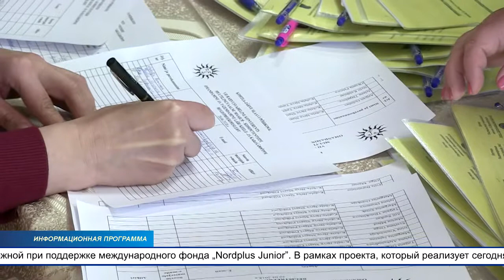Состоялась конференция как на тему преподавания различных языков, так и карьерного образования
В Славянское основной школе прошла уже традиционная конференция как на тему преподавания различных языков, так и карьерного образования